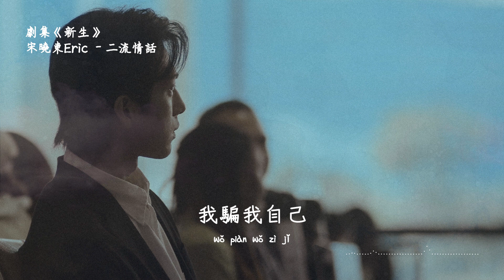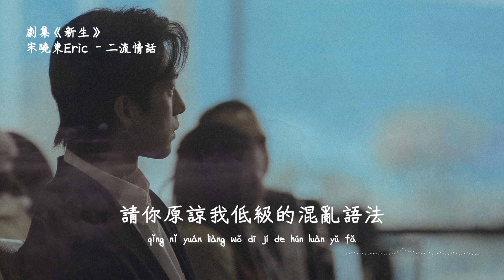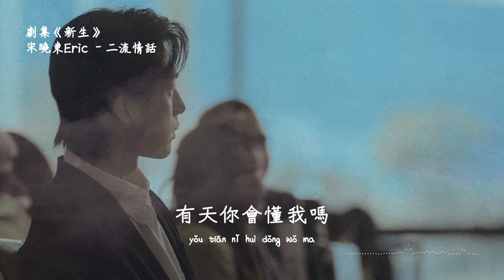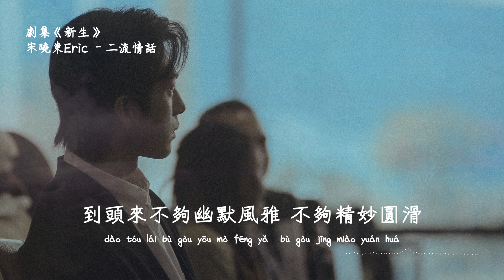宋曉東Eric | 二流情話 (劇集《新生 Regeneration》插曲) Official Lyrics Video【高音質 動態歌詞】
♪ 音 樂 資 訊 ♪

作詞：煙十八
作曲：郭有柴
編曲：李雙飛

算不上情侶
只是喜歡你
多少話語藏在了日記
告白還差 一份勇氣
我騙我自己
必須留有餘地

說著沒關係
其實很在意
故意不小心刻意偶遇
在鏡子前 不斷練習
不同的情景
同樣的我和你

請你原諒我重複的笨拙表達
算不上精湛情話
到頭來不夠幽默風雅
不夠精妙圓滑
有天你會懂我嗎

請你原諒我低級的混亂語法
只會把詞彙疊加
或許這穩重的愛浮誇
單一的太複雜
終究也只能讓我
默默牽掛

說著沒關係
其實很在意
不同的情景
同樣的我和你

算不上精湛情話
不夠精妙圓滑
有天你會懂我嗎

只會把詞彙疊加
單一的太複雜
只能是默默牽掛

算不上精湛情話
不夠精妙圓滑
有天你會懂我嗎

只會把詞彙疊加
單一的太複雜
終究也只能讓我
默默牽掛

♪ 特 此 聲 明 ♪